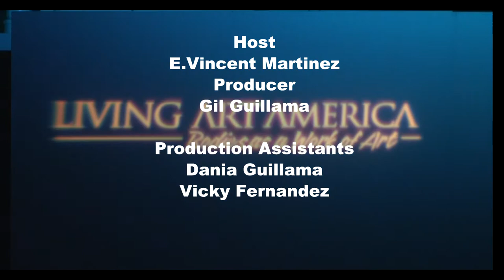Spotlight on Living Art America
Living Art America: Bodies as a Work of Art continues to entertain and empower. In it's fourth year, the bodypainting event has gained world-wide recognition. From it's controversial beginning to it's exciting future, the Chelko Foundation's Executive Director, Randi Layne passionately discussed it all with me for fashionadoTV. Video production by Impressions Entertainment.